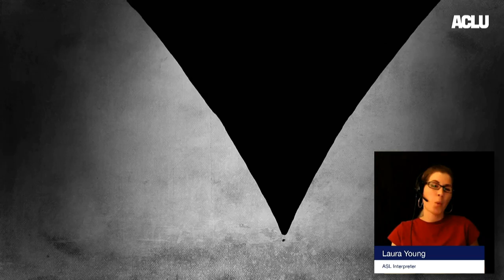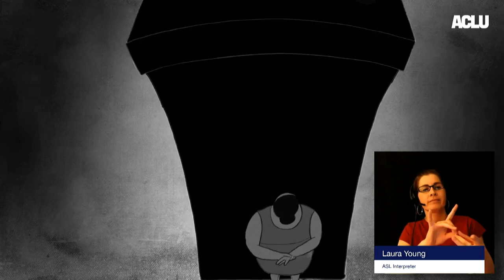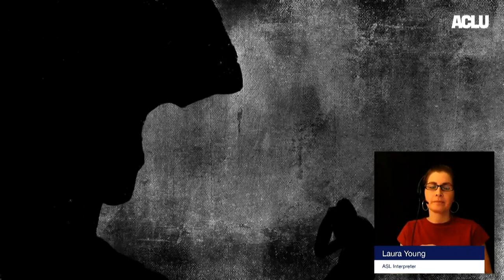The Redemption Campaign: Embracing Clemency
The failed war on drugs, mandatory minimums, and “three strike” laws have created a system where we put too many people in jails and prisons for too long. These policies unfairly targeted Black and Brown communities for decades.

We're live NOW with author and activist Cyntoia Brown, author Jason Hernandez, San Francisco District Attorney Chesa Boudin, and more to discuss the power of redemption. Join us for a discussion on why our leaders must correct the harms caused by the decades-long war on drugs. (via act.tv)